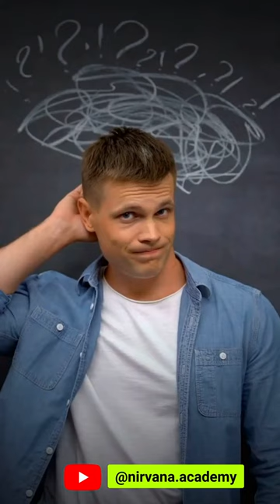how to overcome Mental Diarrhoea - mental illness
Most of us suffer from this - we might not know it or recognise it or sometimes don't acknowledge it.

What's the reason? Here's a general way to look at it:

The statement "We Become What We Consume" is true for both our body AND our mind. And also that's where the solution or medicine for Mental Diarrhoea lies too.

There's no escape route or an easy way of overcoming it. It's a continuous effort, just like the habit of eating healthy & nourishing food. we need to work on the very reason that's causing it, on a daily basis!

Hope that helps. Let us know if you've experienced any of that and/or which of the 'R's you want to start working on🥰🙌🏻